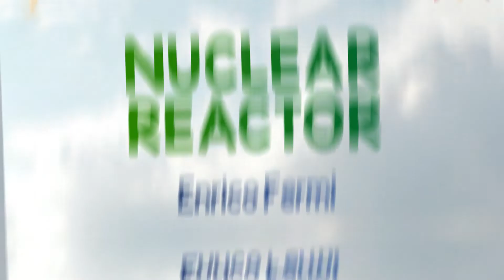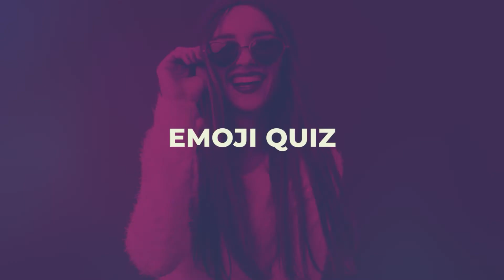Inventor Quiz: Guess The Inventor By Invention | Inventor Guess Quiz Trivia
Can you solve the riddle of Inventor Name with Invention ?
Here the guessing of Inventor is different than ever.
This is a real quiz and a challenge with the Name of Inventor.
Guess Inventors this time with 8 quizzes
Can You Guess The Inventors By Invention?

You have to guess a Inventor name based on the emojis shown within 10 seconds!
8 Challenges
10 seconds

CHAPTERS:
00:00 Guess The INVENTION
00:09 INVENTION QUIZ 1: Nuclear Reactor
00:20 Enrico Fermi
00:24 INVENTION QUIZ 2: Airplane
00:34 Wright Brothers
00:39 INVENTION QUIZ 3: Camera
00:49 Nicephore Niepce
00:54 INVENTION QUIZ 4: LED
01:04 Oleg Losev, Nick Holonyak
01:20 INVENTION QUIZ 5: Gravity
01:30 Sir Isaac Newton
01:35 INVENTION QUIZ 6: Battery
01:45 Alessandro Volta
01:50 INVENTION QUIZ 7: Induction motor
02:00 Nikola Tesla
02:05 INVENTION QUIZ 8: Diesel Engine
02:15 Rudolf Diesel
In this channel:
iq test
quizzes
puzzles
football quiz
emoji quiz
flag quiz
test
find the odd emoji
car quiz
riddles
picture riddles
pub quiz
speed test
math test
trivia
inventor quiz
quiz
invention quiz
invention question
invention
general knowledge
inventions
simple inventions
trivia quiz
invention guess quiz trivia
mysteriddle
pub quiz
guess the
quiz channel
quiz fun
quizzes
inventor quiz trivia
general knowledge trivia
guess the inventor by invention
guess the invention by inventor
guess the inventor
inventor guess quiz trivia
invention quiz trivia
trivia